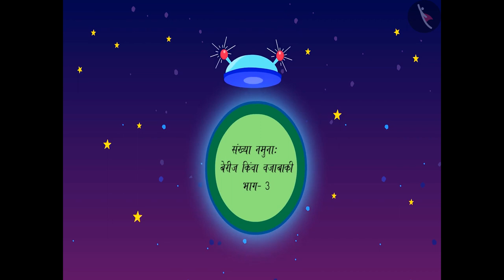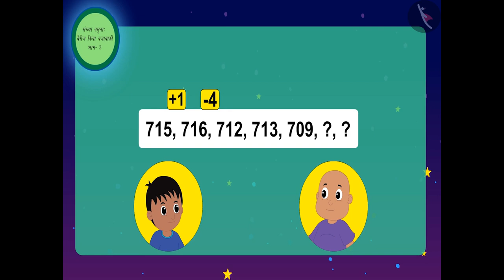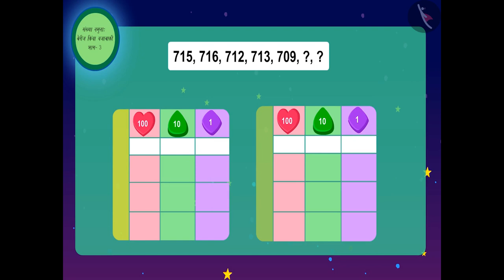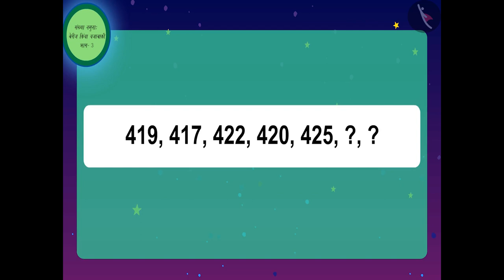संख्यांचे आकृतिबंध: बेरीज आणि वजाबाकी|Part 3/3|No's Patterns: Add & subtract|Marathi|Class 3